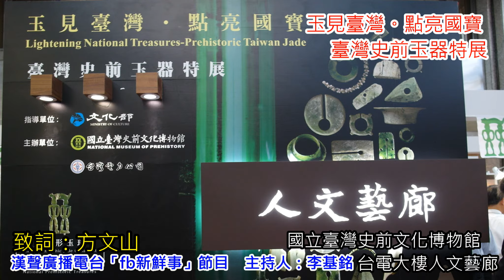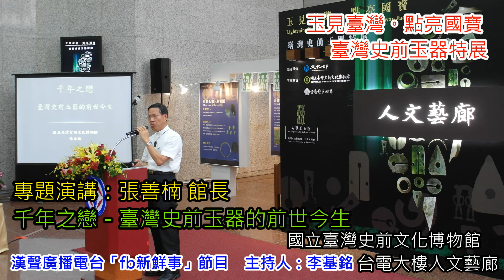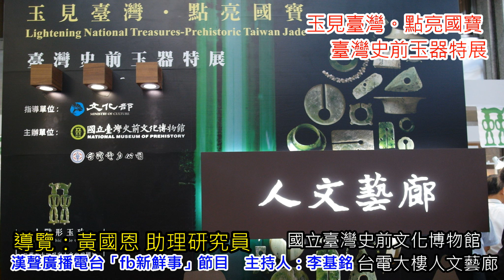2015-07-06漢聲廣播電台「fb新鮮事」節目：「玉見臺灣。點亮國寶－臺灣史前玉器特展」介紹、（國立臺灣史前文化博物館、台電大樓人文藝廊）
請大家支持，我全部六個粉絲頁